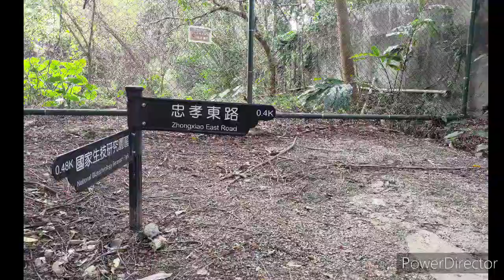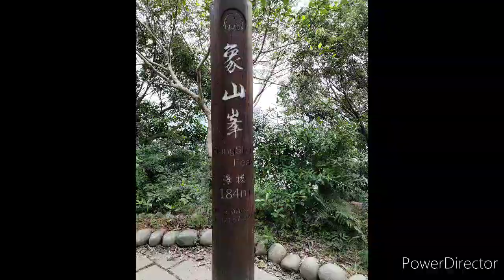酒後的心聲Alto Sax by Kenny 徐